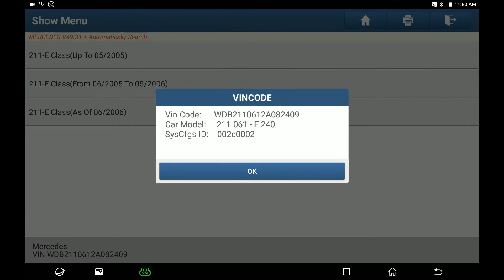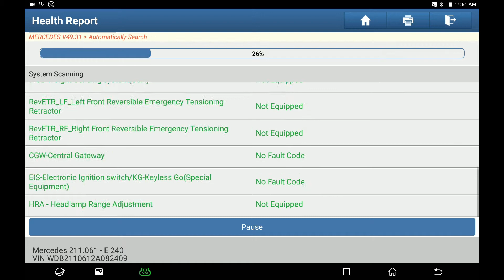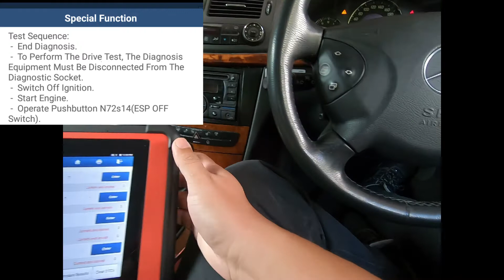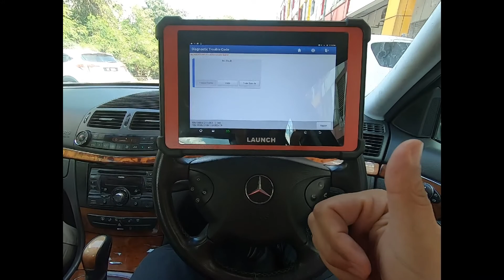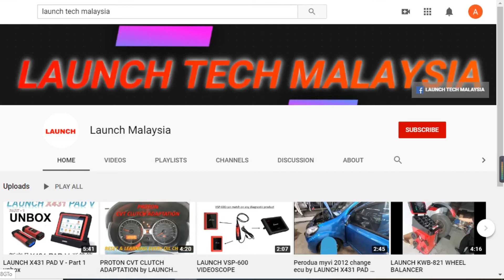Mercedes Benz W211 - C15DE Road Test Active by LAUNCH X431 PAD V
with DTC on ESP for C15DE Road Test Active
in the video teach you the process to deactivate the Road Test function.

奔驰W211
故障码 C15DE
以下视频教你如何解除路试功能。